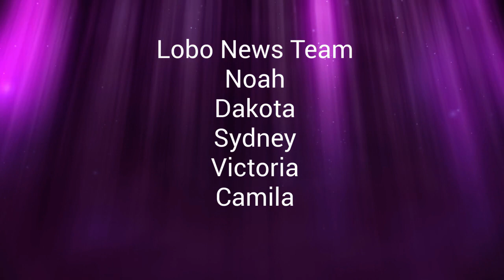LEARN Lobo News - May 8, 2024